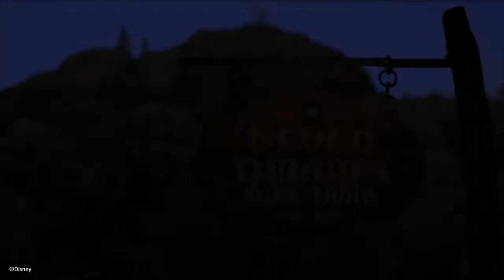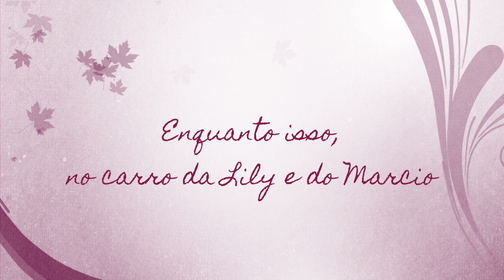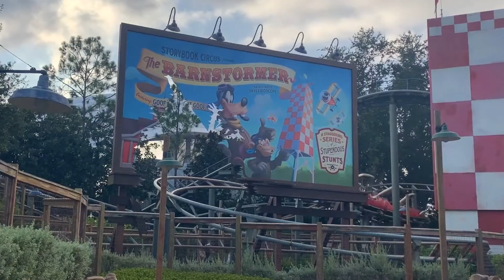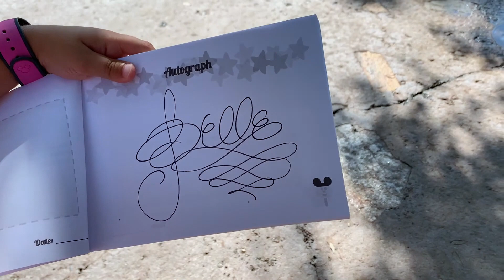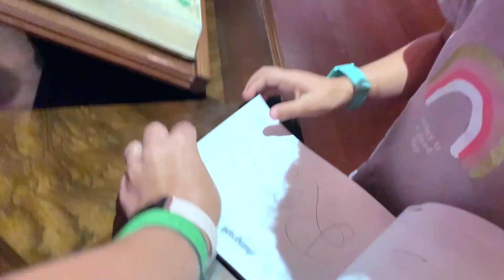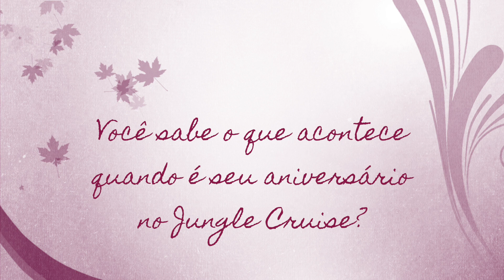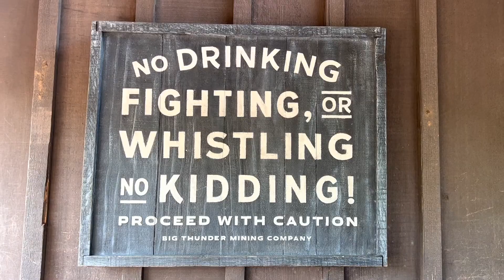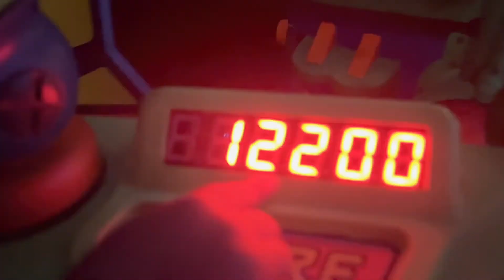O DIA MAIS PERFEITO COM AS CRIANÇAS NO MAGIC KINGDOM, DISNEY! | Florida 2022 | Dia 7 | Cassia Prest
Diário de viagem das nossas férias pela Florida, em Agosto de 2022!

Serão duas semanas de muita diversão: Kennedy Space Center, Universal, Disney!

No vídeo de hoje, primeiro dia de Disney = primeiro dia de Magic Kingdom! Tem alguma coisa de mágico em começar a Disney com o Magic Kingdom! A gente acorda cedo e chega para o Rope Drop (na verdade, a gente é um dos primeiros na fila para entrar no parque, quando os cast members tiram a corda e anunciam que o parque está aberto!) A gente vai direto para o Seven Dwarfs Mine Train - a montanha-russa da Branca de Neve e os sete anões - e também a mais concorrida desse parque! Missão cumprida, primeira montanha-russa do dia sem fila! E a boa sorte continua - nesse dia a gente combinou uma boa programação, com o Early Entry e o novo e polêmico Genie+, e a gente fez 17 atrações no total! wow!

Além disso, como faz muito calor em Agosto na Florida, a gente teve um break para um almoço maravilhoso (e com ar condicionado) no Steakhouse 71, no Disney's Contemporary Resort (e a gente aproveitou para andar de Monorail, que é como se fosse uma atração também!) Essas pausas fazem toda a diferença entre ter um dia maravilhoso e um dia exaustivo! Acredita!

Nossa amiga estava fazendo aniversário e o nosso hilário skipper no Jungle Cruise fez questão de celebrar a data! Imperdível e inesquecível!

E claro... a gente termina o dia com o show de fogos especial para os 50 anos da Disney: Enchantement!

Um dia... verdadeiramente... mágico!

No próximo vídeo, a gente mal pode aguentar a empolgação para andar de Skyliner pela primeira vez e fazer o Star Wars: Galaxy’s Edge!!! Spoiler alert: usando a fórmula de acordar cedo, usar o early entry e fazer o rope drop a gente fez o concorridíssimo Rise of the Resistance DUAS vezes seguidas - e sem fila! :)

Tem muito mais aventura, magia e dicas de viagens com as crianças vindo por ai!!!

Beijão e até a próxima, pessoal! :)

Vamos conectar?
Me deixe um comentário aqui e me siga no Instagram/cassiaprest!